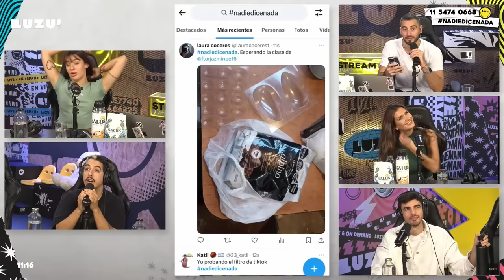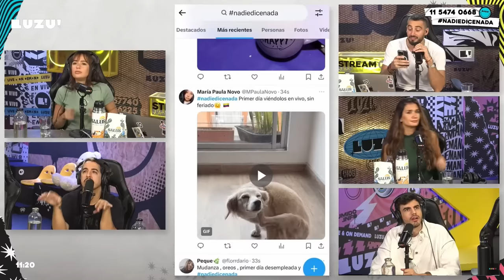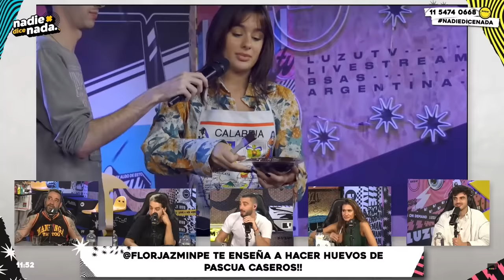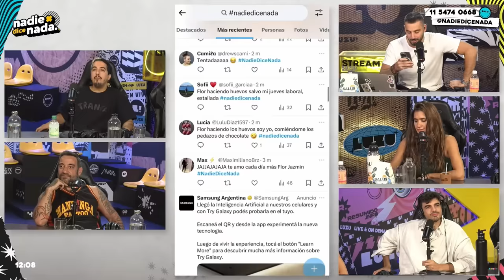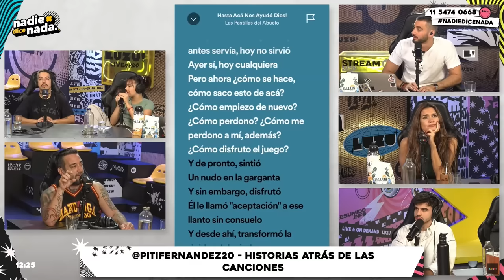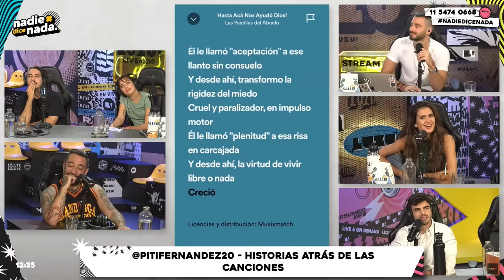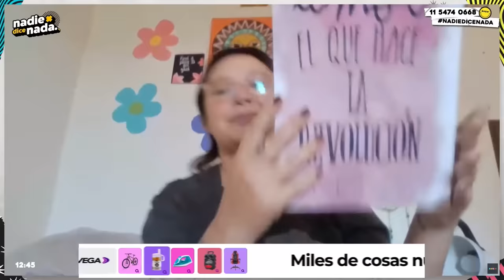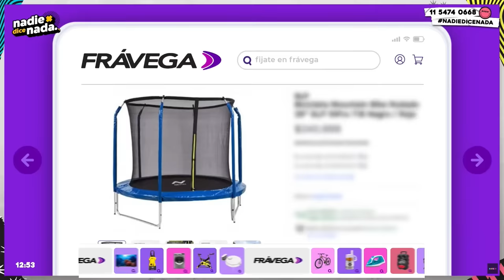NADIEDICENADA | NUEVA HISTORIA CON EL PITI DE LAS PASTILLAS Y LA MEJOR RECETA DE HUEVOS DE PASCUA